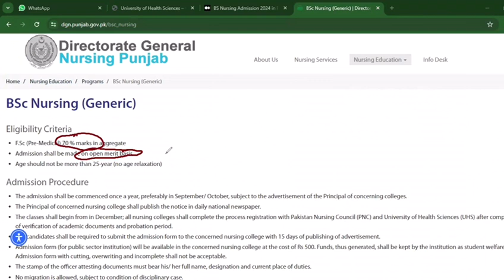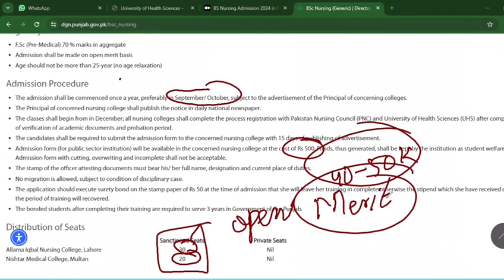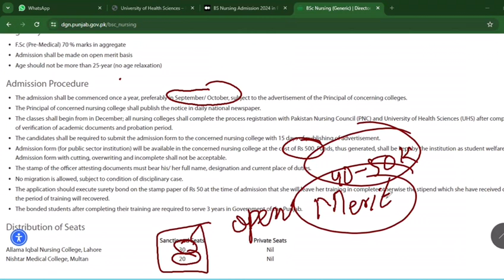BS Nursing Generic Admision 2024-25 in Allama Iqbal Nursing College Lahore & Nishter Medical College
BS Nursing Generic Admision 2024-25 in Allama Iqbal Nursing College Lahore & Nishter Medical College#bsnadmission2024open
BSN new admissions

bsn admission open 2024
bs nursing merit list display 2024
bsn Admissions open
lhv Admissions open 2024

new nursing admission,
nursing admission new,
,nursing admission open 2023۔
,nursing admission
,nursing admissions,
,bs nursing admission 2024in punjab
nursing merit lists,
nursing scope,
nursing merit
,bs nursing admission
,nursing admission new,
new nursing admission
,govt nursing admission,
punjab nursing admission
,medical college admissions test
,nursing admissions,
how to apply in nursing
,nursing admissions 2022
,nursing admissions 2023,nursing scope,nursing merit,nursing,nursing admissions open,
nursing admission,
bs nursing admission 2023 in punjab,
nursing 2024,nursing merit lists,
bs nursing admissions open in Ittefaq College of Nursing
bsn admission open in Ittefaq College of Nursing
bsn apply process
bsn stipend

28 dhq hospitals first merit list
43 nursing colleges final merit list display
bsnursing
bs nursing scope
bs nursing admissions
Good news bsn merit list display
latest update about bsn
bs nursing merit 2023
bsn final merit list 2024
bs nursing first merit list displayed
bsn first merit list
bsn merit list
nursing merit lists
merit list
bs nursing merit list display 2023
lhv merit list display 2023
 merit display lhv
lhv final merit list 2023
lhv first merit list
lhv merit list
 merit list lhv
 nursing expected merit
nursing closing merit
nursing merit list
punjab medical faculty merit list 2023
pmf merit list
how to check name in bsn merit list
bsn gazette merit list display
bs nursing first merit list updates
bsn admission
bsn joining process
mdcat updates
uhs provisional merit list
uhs expected closing merit
bs nursing expected closing merit female
bs nursing expected closing merit male
lhv seats
lhv scope
bsn final merit list2024 display
bs nursing 2023 lists
,nursing merit list
,bsn merit list,merit list display
,nursing merit lists,
bsn merit list 2023,
bs nursing merit list 2023,
bsn first final merit list display
,bsn final merit list display update
,nursing merit list 2023, display
bsn final merit list 2023, display
,28 dhqs merit list updates,
nursing merit,bsn merit list 2024,
nursing new admissions merit list,
merit list display,bsn nursing first merit list 2023 display,bsn merit list display

,,lhv merit list 2023 display,lhv merit list 2024,lhv course merit list

bsn final merit list display news
bsn final first merit list displayed info
bs nursing merit list 2024 display
bsn final merit
bsn evening shift merit list display
bsn evening shift merit list
bs nursing evening shift
bsn joining process
bsn expected merit closingmerit
bsn evening shift merit list display 2024
bsn final closing merit 2024
bsn evening shift list
bsn evening expected merit 2024
bs  ,bsn evening shift merit list display
,nursing merit,
28 dhqs merit list updates